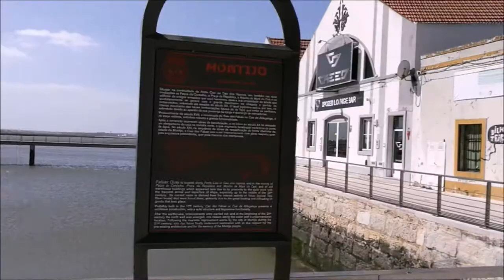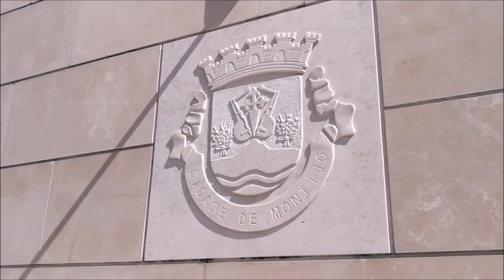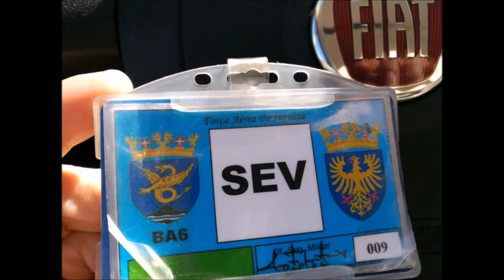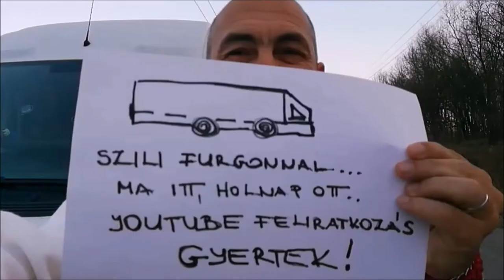Szili furgonnal Vlog...Montijo, Portugal..Vlog 13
Portugál légierő bázisán,  Vasco de Gama híd lábánál..a Tajo folyó tölcsértorkolata..Montijo-ban..